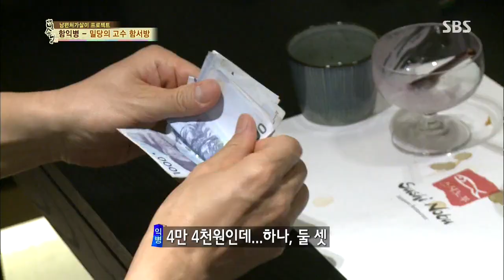백년손님-자기야(함익병,남재현,김소현) 130718 #20(6)